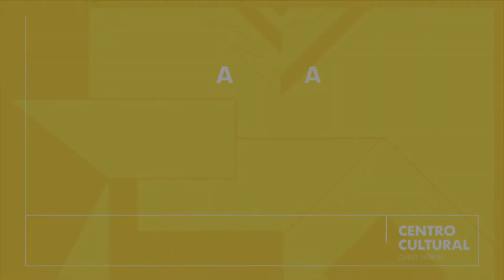Bife de atum acebolado | Milocas | Sabores da terra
Cozinha de Cabo Verde com o CCCV

Venha descobrir e aprender a fazer os sabores da nossa terra!

O CCCV convidou algumas personalidades para ensinarem a confecionar alguns dos pratos mais conhecidos de Cabo Verde. Neste segundo episódio, a cozinheira Milocas ensina a fazer bife de atum acebolado, prato rápido, prático e bastante saboroso!

Assista ao vídeo e confira as receitas completas e mais algumas dicas abaixo!

| Bife de atum acebolado |

   º Ingredientes:

4 bifes de atum fresco de espessura média
1 pimento verde
1 amarelo
1 vermelho
1 cebola média cortada em rodelas
3 dentes de alho picado
3 tomates maduros sem pele
5 colheres de sopa de azeite
1 folha de louro grande ou 2 pequenas
Salsa à gosto
Temperos à gosto (sal, malagueta, pimenta branca)

   º Preparação:

1.  Num tacho aquecer o azeite e juntar a cebola, o alho e deixar refogar levemente. Juntar o tomate cortado em bocadinhos ou em rodelas e os pimentos cortados em tiras ou em rodelas.

2.  Adicionar os temperos e as folhas de louro a gosto.

3.  Deixar cozer durante uns minutos, adicionar os bifes de atum e cobri-los com a mistura para que o peixe adquira o sabor dos demais ingredientes.

4.  Deixar cozer em lume brando durante cerca de 8 minutos.

5. Retificar os temperos para ver se já está apurado ou conforme o gosto.

Dica: pode ser servido acompanhado de arroz branco ou batata doce cozida.

Agradecimentos

  º Belmira Andrade "Milocas"

  º  Bistrô Crioulo - Rua de São Bento nº 640, 1250-222 Lisboa - Portugal